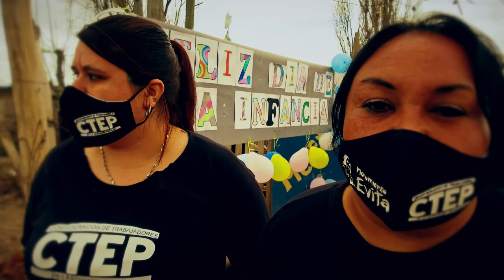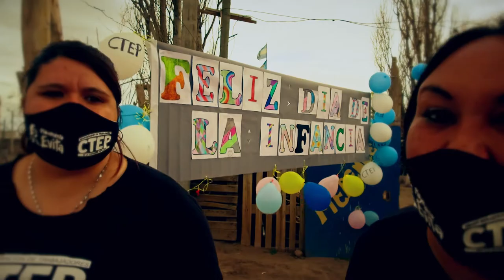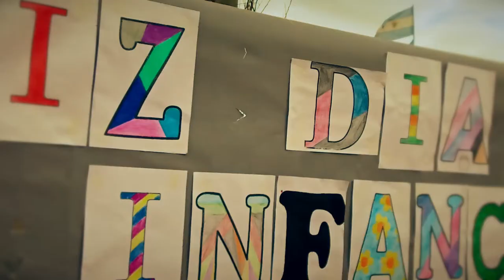EVITA NIÑEZ HD